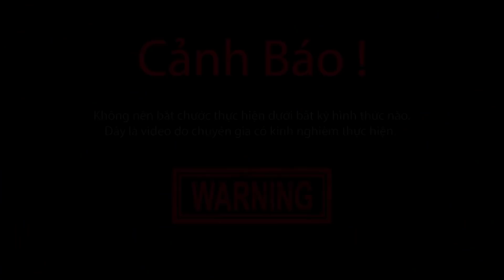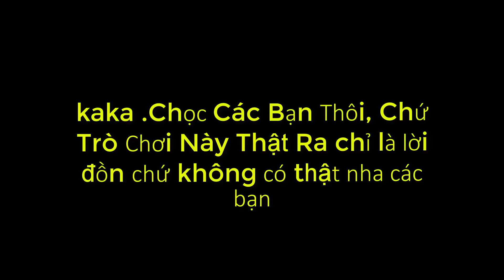Chơi Ngu Triệu Hồi Qủy SATAN VÀ CÁI KẾT .Summon the Devil SATAN